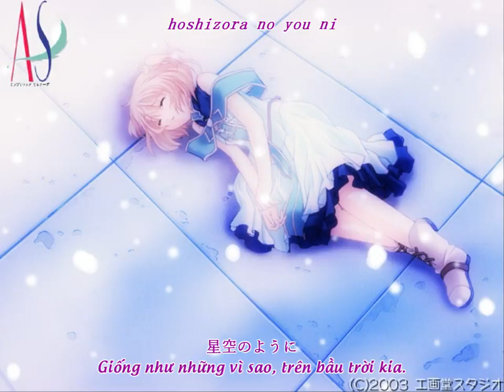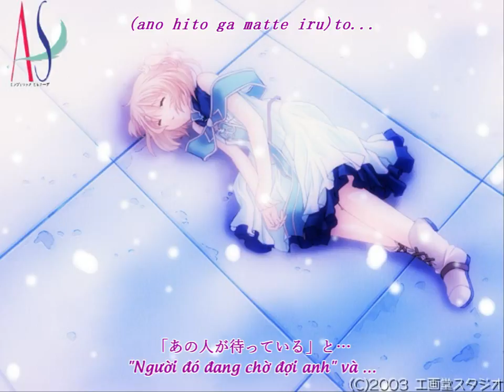【VietSub】 Konayuki ni Tsutsumarete/粉雪につつまれて ~ Mayumi Iizuka/飯塚 雅弓 『Angelic Serenade ED』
♪ Angelic Serenade Ending
♪ Song: Konayuki ni Tsutsumarete / 粉雪につつまれて

※ Visual Novel & Song Information

• Visual Novel: AS〜エンジェリックセレナーデ / Angelic Serenade  (All age)
• Song Title: 粉雪につつまれて / Konayuki ni Tsutsumarete  (Chúng đã được bao phủ bởi tuyết trắng ~ tạm dịch như vậy)
• Lyrics : Noriyasu Agematsu
• Composition : Noriyasu Agematsu
• Arrange : Noriyasu Agematsu
• Vocals : Mayumi Iizuka / 飯塚 雅弓

※ Translation
• EngSub:
• VietSub: Yuki-Onna
» Chỉ làm cho vui. Nếu có sai sót trong bản dịch mong mọi người thông cảm.